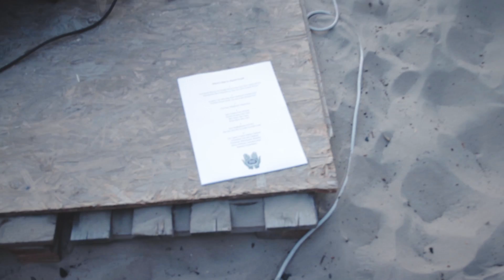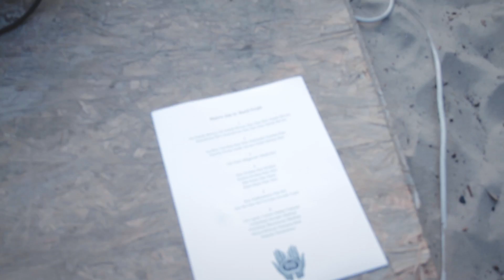Shanti People - Ayodhya Vasi Ram (Mantra Jam)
Вот закончился летний сезон и вместе с ним наши Mantra Jam на открытом воздухе.
Большое спасибо Скворечник и Вероника  за отличную локацию, Евгении Мелконян, Елене Тютюник за помощь в организации, нашему дорогому “Котику” Столярову и команде поваров за вкусные угощения, Михаилу Арнаутову за тех. помощь, нашему Марсу за вездесущесть. Отдельная благодарность самым лучшим музыкантам вселенной Швец, Чабан, Кучеренко, Ковалева, Пашковский, Гавриленко, Uma, также большое спасибо нашим дорогим ребятам из Vocal Yoga и конечно же всем Вам дорогие Друзья, спасибо, что приходите и делитесь своей радостью!
Ваши Shanti People!

Отдельное спасибо нашим дорогим Ира NDI и Маша MariMir за стиль.

Ayodhya Vasi Ram Ram Ram Dasharatha Nandana Ram
Pateetha Pavana Janaki Jeevana Seetha Mohana Ram

Lord Rama,
the resident of Ayodhya,
and the beloved son of King Dasharatha,
is the savior of the fallen
and the Lord of Janaki (Sita).